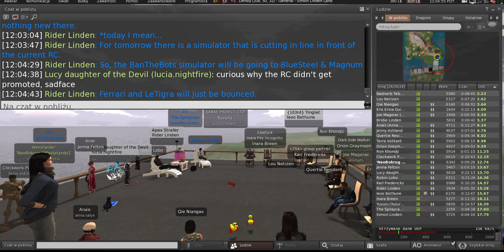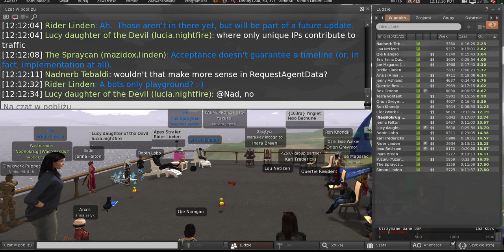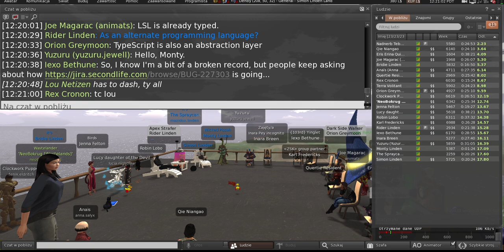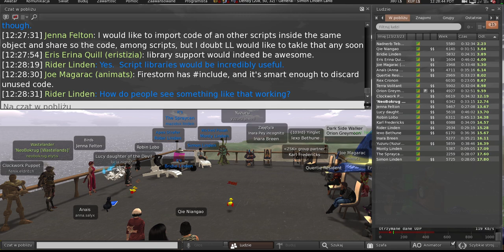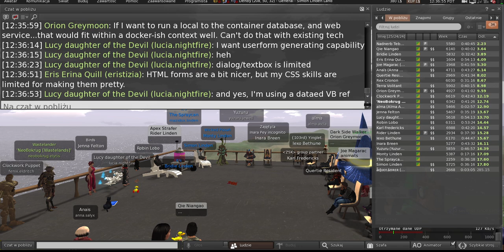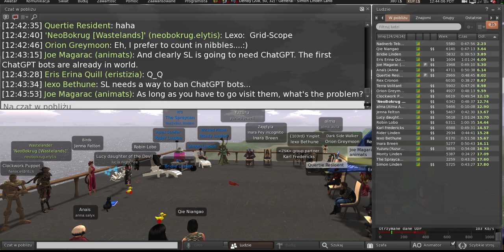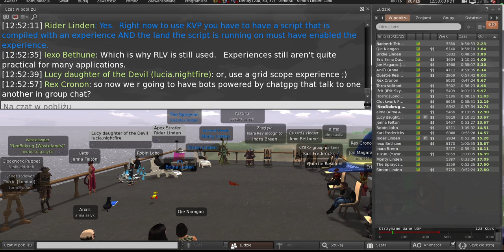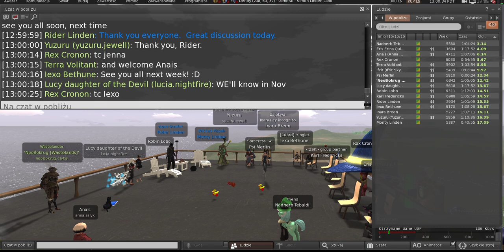Second Life: Server / Simulator / Scripting meeting (14 March 2023)